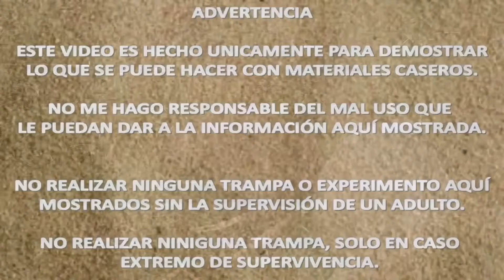Tripie Para Celular Con pinzas De ROPA| 3 SIMPLES LIFE HACKS| YMX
CHICOS EL DIA DE HOY APRENDEREMOS A HACER UN TRIPIE O TRIPODE PARA CELALAR CON SOLO PINZAS, Y 2 LIFE HACKS MAS :D

Si das like a mi foto de perfil es mas facil aceptarte ;)
VIDEOS NUEVOS TODOS LOS LUNES, JUEVES Y DOMINGOS.
JUEVES: VIDEO TUORIALES DE ARMAS, UTENCILIOS Y EXPERIMENTOS CASEROS
DOMINGO: VIDEO DE SUERVIVENCIA (TRAMPA, AUXILIAR O TECNICA DE SUPERVIVENCIA).